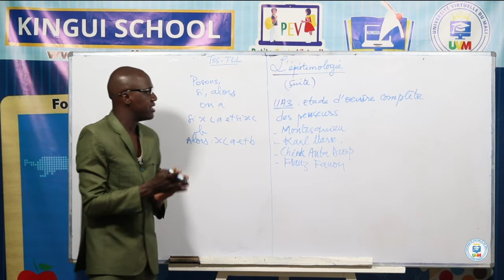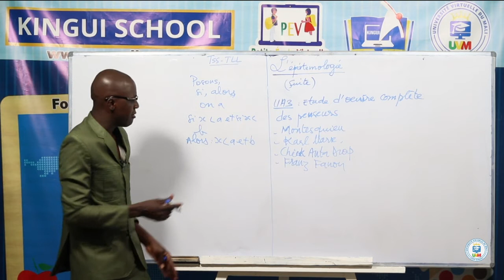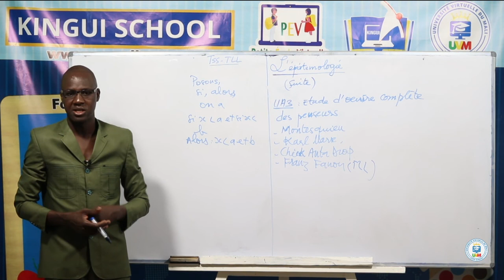Philosophie : L'épistémologie séance2 TSS/ TLL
Ce cours porte sur la philosophie TLL/TSS
Par Job Diarra